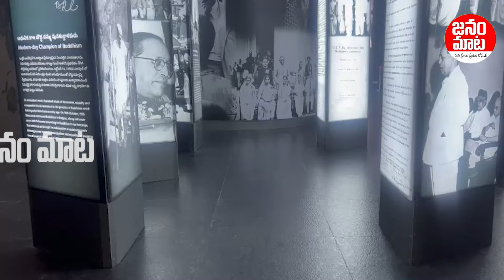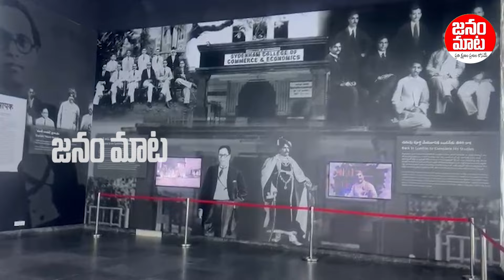అంబేద్కర్ విగ్రహం లోపల ఊహకందనివి..| Vijayawada Ambedkar Statue | Janam Mata